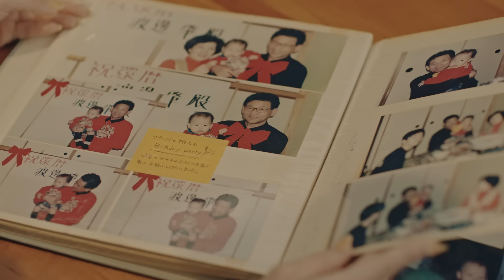「写真幸福論」 人は、写真で、幸せになれる。（30S_2 字幕なし）／富士フイルム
「写真幸福論」
人は、写真で、幸せになれる。

形に残す。それだけなのに、
どうしてこんなに、想いが濃くなるのだろう。
撮る。プリントする。贈る。飾る。
ひとつ手間をかけるたび、
一瞬でなくなってしまうはずだった幸せが、
どんどん大きくなっていく。
写真は、不思議だ。
けれど、私たちはたしかに、知っている。
写真のくれる、あのうれしさ。切なさ。あの時間。
私たちは、好きなのだ。
写真のくれる、あの幸せが。